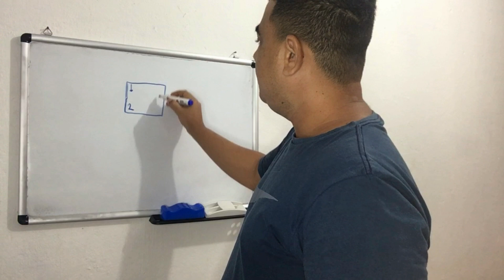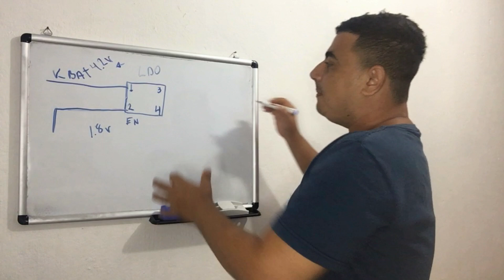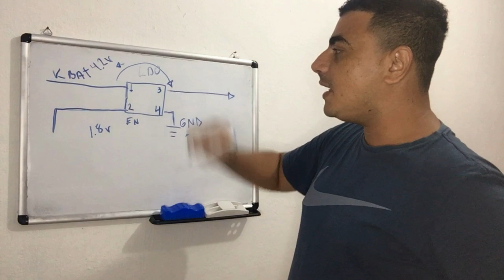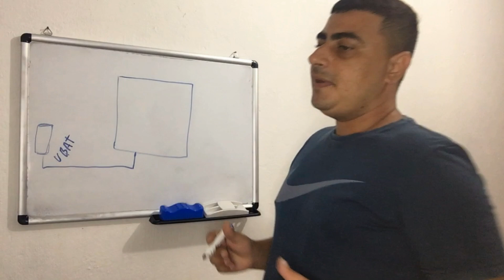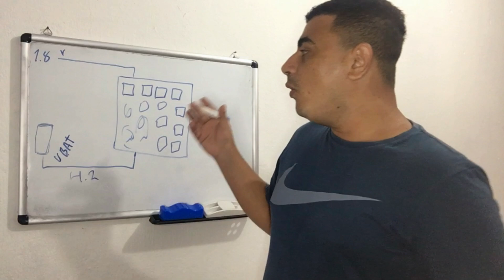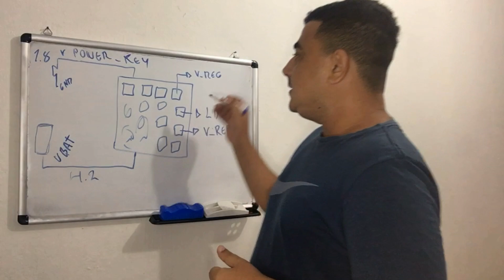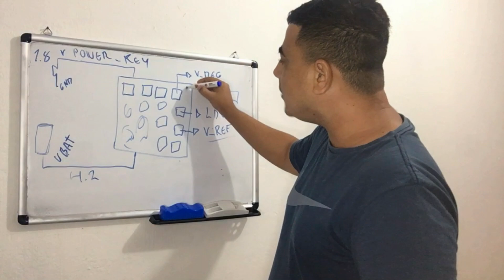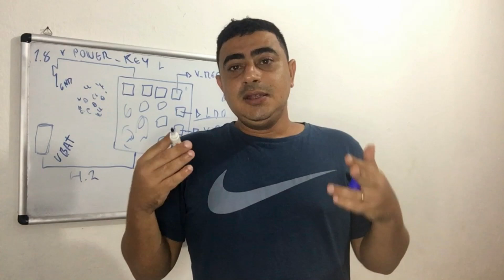PMIC Tensão Secundária LDO Como Funciona. Pra Que Serve Um LDO! (conserto de celular)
Neste vídeo mostraremos como funciona a tensão LD0 que sai do pmic do aparelho, e como funciona um LDO externo. Vídeo para técnicos de manutenção de celular

link abaixo!

👉Vídeo do j5 que não ligava estava com curto e foi sanado através de medições em kelvin 4 prontas.

👉k10 POWER não liga CURTO TOTAL (Componente aquece, mas não é o causador do curto. Qual técnica usar?

👉Como montar uma ASSISTÊNCIA de CELULAR do ZERO. Será que vale a pena adquirir esse CURSO?